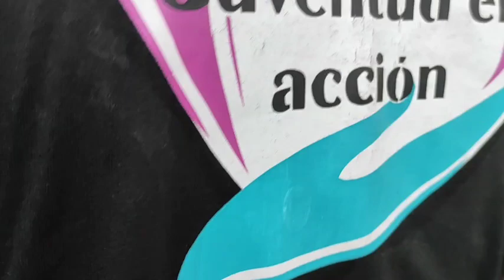Mariela interrogó a su esposo enfrente dela suegra mira su reacción